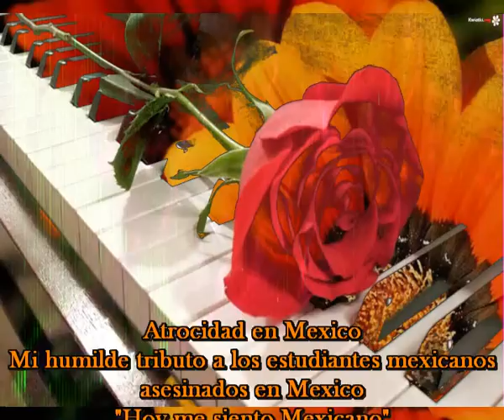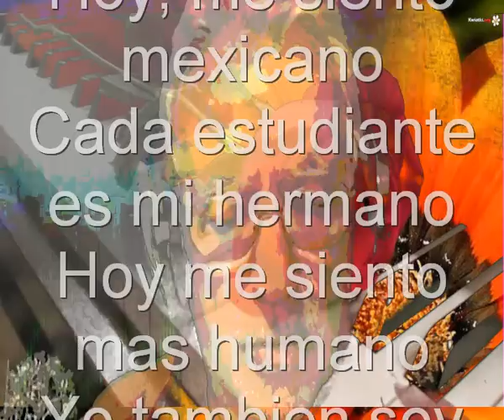Atrocidad en Mexico (Cada dia una nueva composicion)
Atrocidad en Mexico
MEXICO LINDO Y QUERIDO
QUE MAL TE VEO DESDE AQUI
LOS JOVENES DESAPAREIDOS
TAMBIEN ME DUELEN A MI

ESE PAIS TAN QUERIDO
NO MERECE UN ACTO TAN RUIN
SIN DELITO COMETIDO
JOVENES TIENEN MAL FIN

HOY ME SIENTO MEXICANO
CADA ESTUDIANTE ES MI HERMANO
HOY ME SIENTO MAS HUMANO
YO TAMBIEN SOY MEXICANO

HOY ME UNO A ESAS FAMILIAS
UNIDAS EN LA DESGRACIA
QUE RECLAMAN EN JUSTICIA
ACLARACION DE LA CAUSA

MEXICO NO MERECE
ESA VIOLENCIA INDECENTE
DONDE LA VIDA NO VALE
Y DONDE EL MAL CRECE Y CRECE
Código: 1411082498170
Fecha 08-nov-2014 23:29 UTC